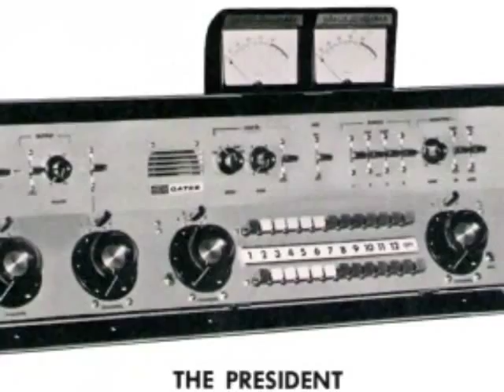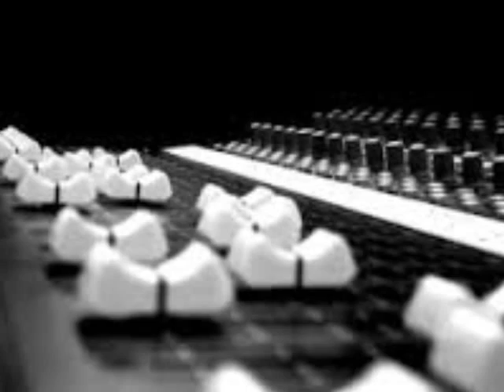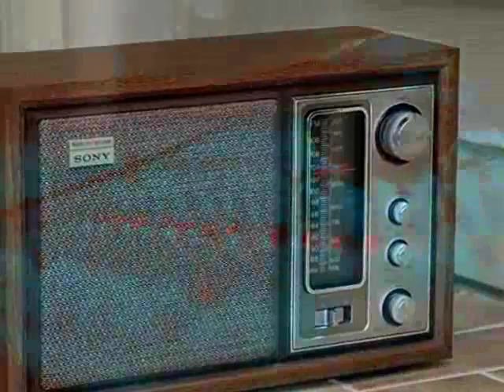WDXR X Rock 15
Station composite of WDXR X-Rock 15 in Paducah, KY.    Circa 1975